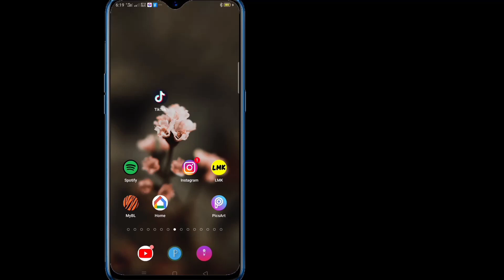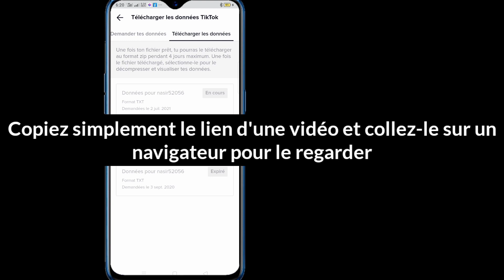Comment voir l'historique de la montre sur TikTok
Comment voir l'historique de votre montre Tiktok - 2021

 Ici, dans ce tutoriel, je vais vous montrer comment voir l'historique de la montre Tiktok.
C'est une méthode très simple et facile.  regardez cette vidéo et apprenez à voir l'historique de votre montre Tiktok. C'est possible.  Suivez les étapes ci-dessous sans sauter.